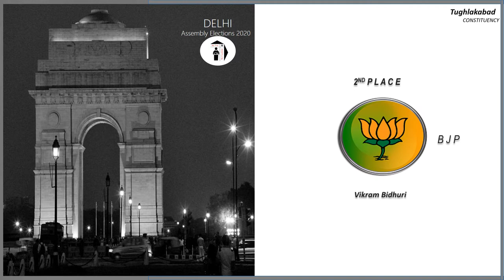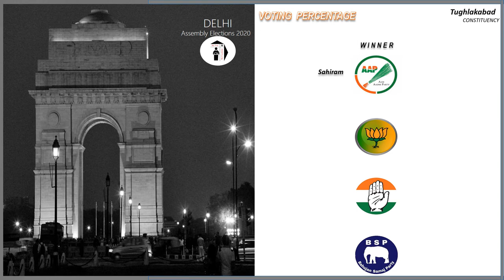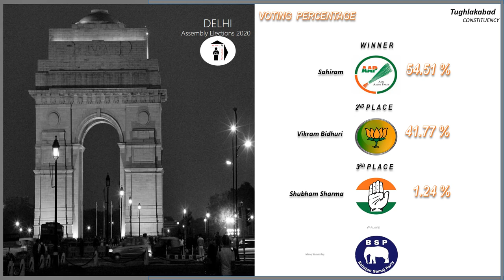Tughlakabad Assembly Constituency